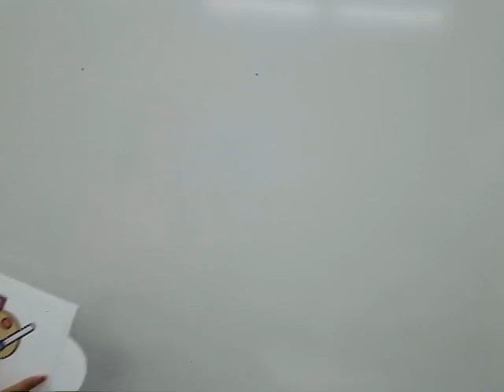반듯ⓒ 저작권 서포터즈 7월 2차 영상2팀 반듯불이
[공유마당 내 저작물을 이용한 공유마당 홍보]

미술, 사진/영상, 음악, 어문/폰트
공유저작물을 만나다, 공유마당!!

반듯ⓒ서포터즈가 공유마당을 소개합니다!